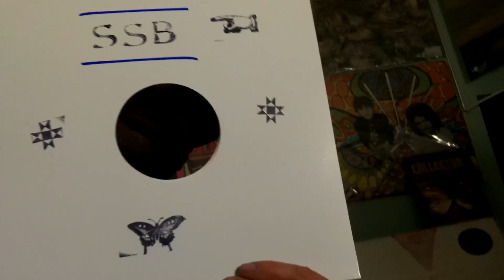Second State Butchers record Advanced copy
Available at Lost Weekend Records